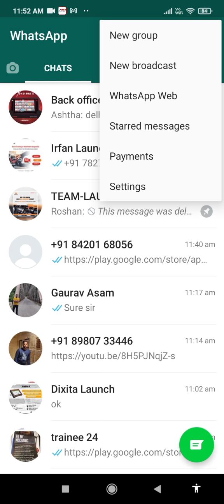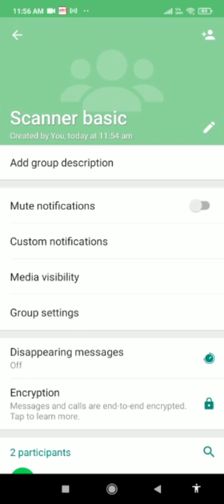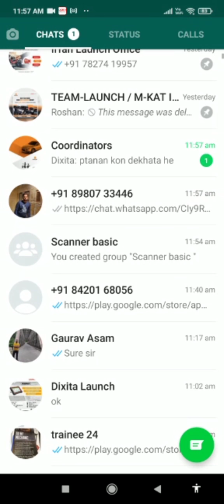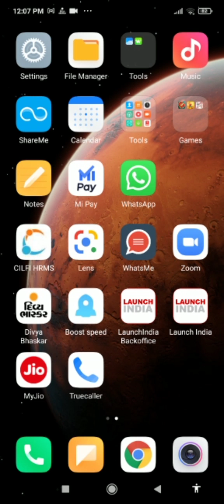how to create a group in whatsapp and different function .